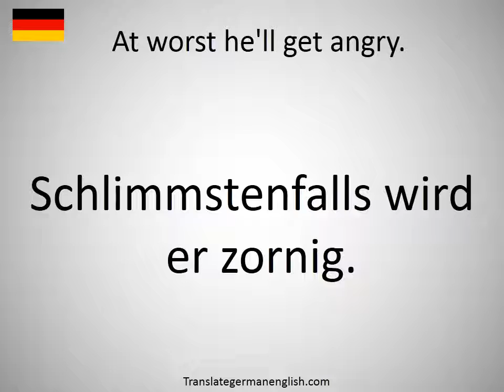How to say At worst he'll get angry. in German?